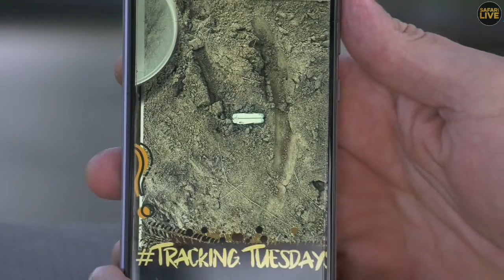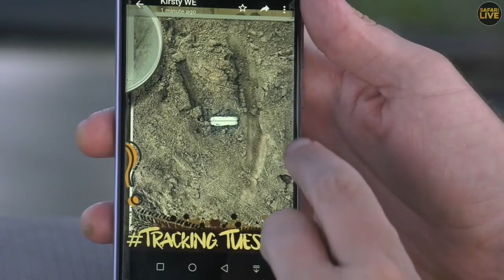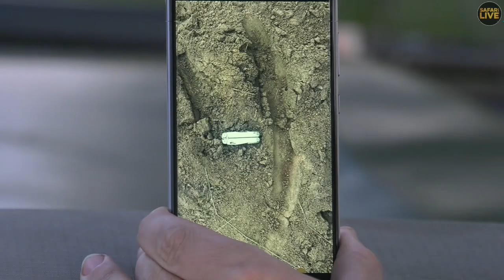Safari Live - Day 294 | Nat Geo Wild